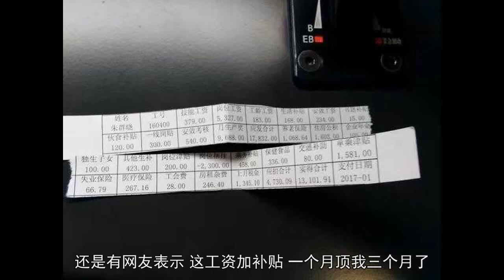高铁司机工资单, 网友: 一月顶我半年了!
高铁如今已经成为了我们出行的主要方式，毕竟飞机不是人人愿意去享受的，而快捷的高铁就成了人们出行的首选。但是大家可能不知道，目前全国还没有专业的动车司机学校，只有专业的铁路司机学校，而一般人如果想要成为一位高铁司机，那么首先，要报考铁路学校，然后选电力机车专业，然后毕业自然有人来招你，像比较有名的西南交大如果成绩不是很好，没关系，还有很多铁路职业技术学院，也一样有这些专业。火车司机很不容易的，熬夜，没年没节，现在缺人交路又紧，有时候出去两天回家最多16个小时又得出去上班。考高铁的话最快都要5，6年时间。先考副司机一年半再考电力司机，再两年考动车那么说了这么多难点，这高铁司机的待遇到底是怎么样的呢前不久有司机曝光了自己的工资单，上面工资显示有一万多，相信很多人看着都眼红，可是有些工人的一年的收入，这也难怪别人忌妒。不过按照这个出勤，这个工资是很合理的但就是这样，还是有网友表示，这工资加补贴，一个月顶我三个月了，还不算年终奖什么的，要不是太难考，自己也想试试。想想也是，谁叫人家技术性过硬呢，可不是谁都能干的。都说销售工资 高，但那也是跟业绩挂钩，这个月可能一两万，下个月可能就只有一两千了，还是高铁司机技术工种收入稳定。 对比自己的工资，什么时候才能赶上呀